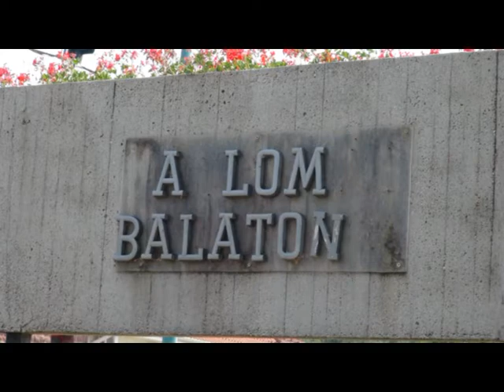Almádi 2012 09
Balatonalmádi 2012. szeptemberében.
Balatonalmádi, Hungary in September 2012.